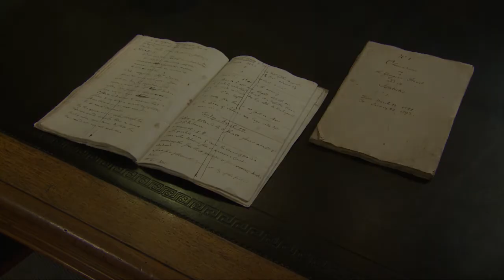Treasures of the RAS: The discovery of Uranus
The notebooks of William Herschel, describing his discovery of Uranus in 1781.

Herschel recorded his observations of a new planet in his working notebook of March 1781: "a curious either nebulous star or perhaps a comet", near the star Pollux.

Later observations demonstrated that this was the first new planet discovered since prehistoric times.

Herschel attempted to name the planet 'Georgium sidus' (George's star) after King George III. Although this brought him great favour with the King, the name was unpopular outside Britain. Later agreement called the planet 'Uranus'.

The Library and Archives of the Royal Astronomical Society contain books, images and documents significant in the development of scientific thought in astronomy, geophysics and related disciplines. In this series of videos RAS Librarian Jenny Higham displays some of the gems of the collection.